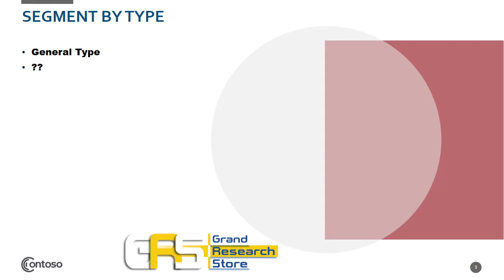Global Connected Motorcycle Market Research Report 2021 2025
In this report, the global Connected Motorcycle market is valued at USD XX million in 2021 and is projected to reach USD XX million by the end of 2025, growing at a CAGR of XX% during the period 2021 to 2025.